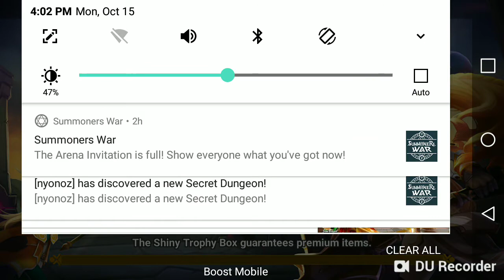Summoners war siege battle